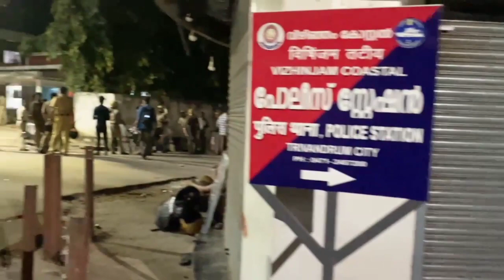Over 30 policemen hurt after anti-Adani port protesters attack police station in Kerala's Vizhinjam